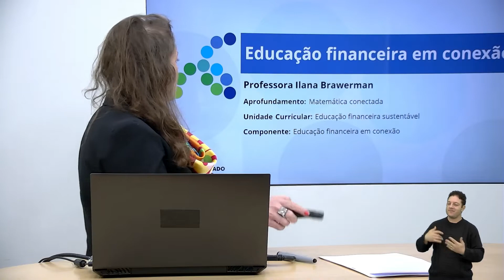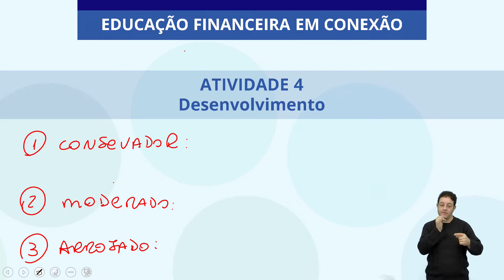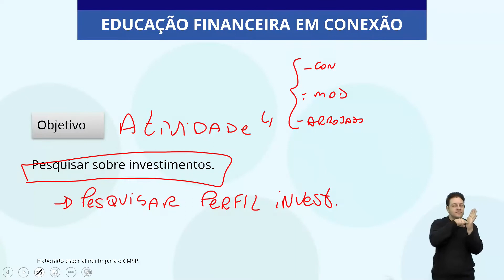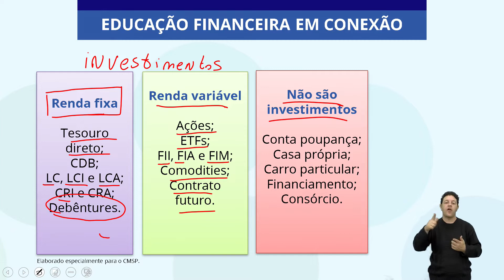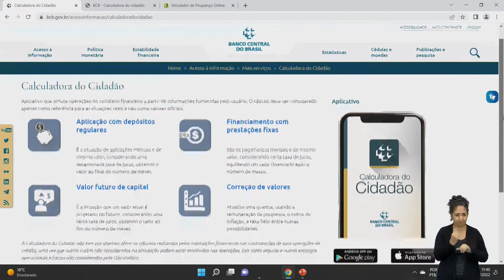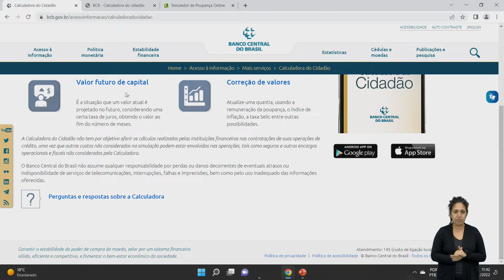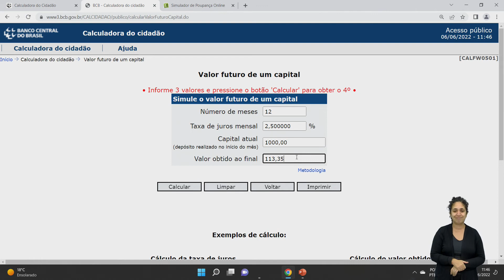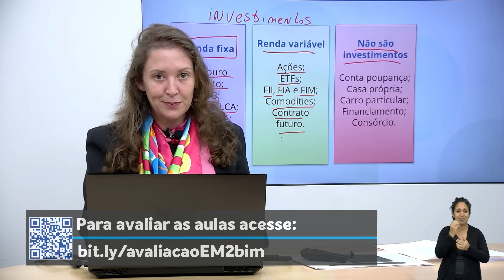06/06/22 - Educação Financeira em Conexão - Ativ. 4 - Desenvolvimento 4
Docente estúdio: Ilana Brawerman